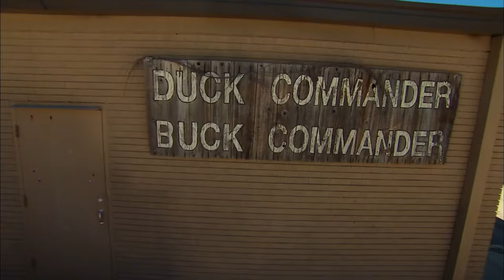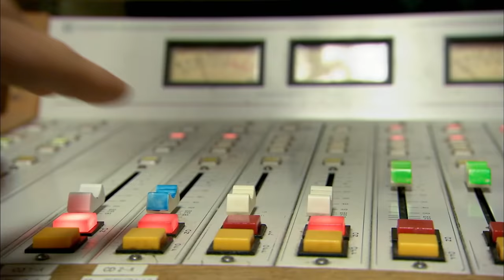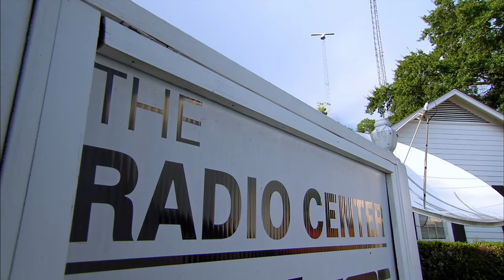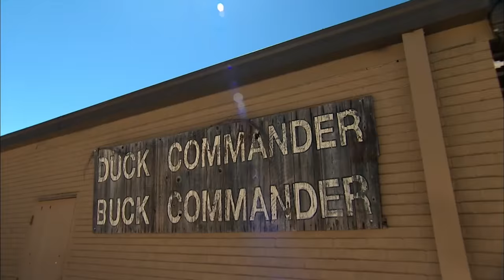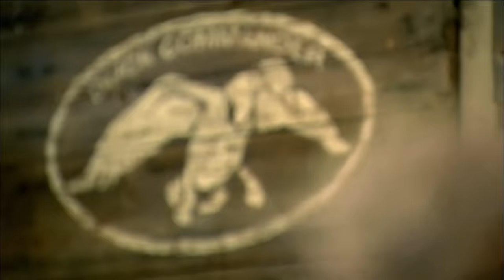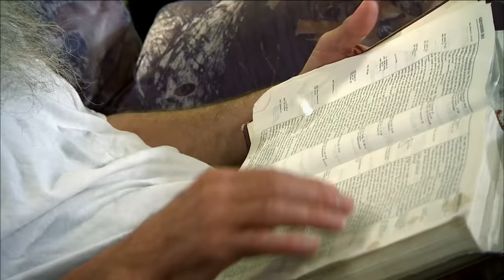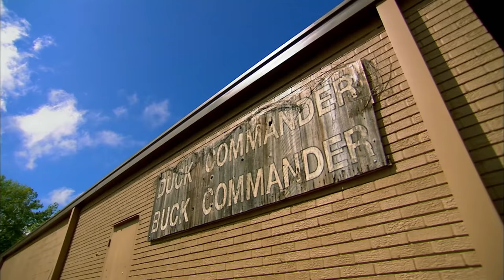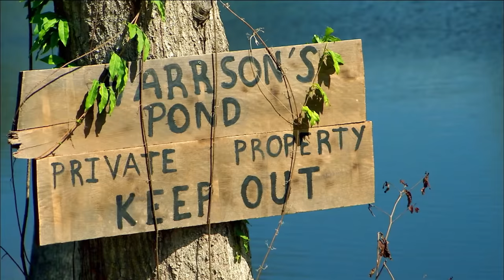Duck Dynasty: Jase's Top Episodes - ONE HOUR MARATHON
Get ready for a Jase marathon with some of his best full episodes, including:
Season 2, Episode 8, "Good Morning, West Monroe"
21:08 - Season 1, Episode 13, "Redneck Roadtrip"
42:20 - Season 2, Episode 6, "Sweatin' Bullets".